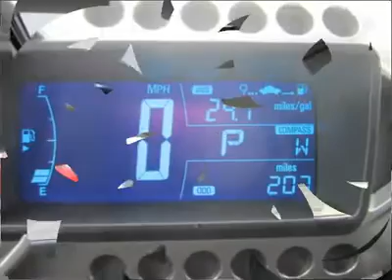2012 CHEVROLET SONIC Council Bluffs, IA 31480P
2012 CHEVROLET SONIC Council Bluffs, IA
Stock

1010 34th Ave.

Don't miss this 2012 Chevrolet Sonic. It's equipped with automatic transmission and features a Black exterior. With 0 miles, you'll want to take this car home. Make a great choice today.